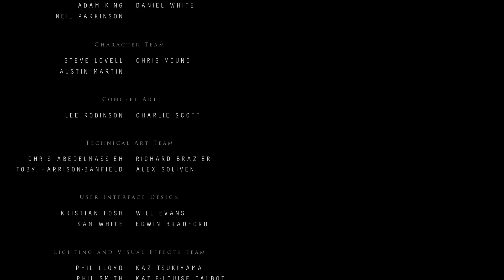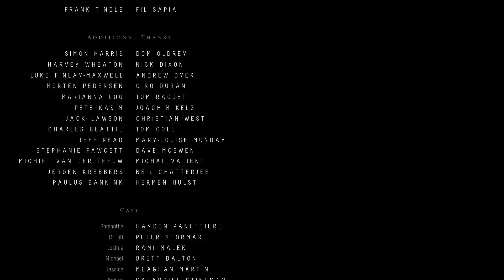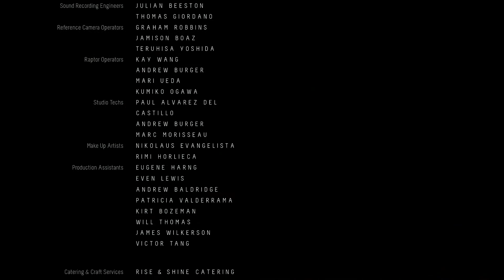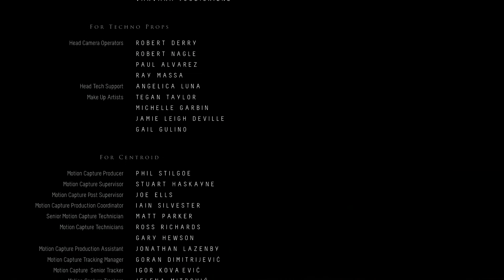Until Dawn Walkthrough Gameplay Part 11 - Resolution (PS4)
Until Dawn Full Game Walkthrough Gameplay Part 11 of the Story Mission and Single Player for PS4.

What is Until Dawn ?

Until Dawn is an adventure survival horror video game developed by Supermassive Games, published by Sony Computer Entertainment for the PlayStation 4. It was originally scheduled to be released on the PlayStation 3 and feature PlayStation Move support, but in August 2014, the game was reintroduced as a PlayStation 4 exclusive. It was released worldwide in August 2015

As always, THANK YOU for your continuing support! Rating videos and leaving a comment is ALWAYS appreciated!